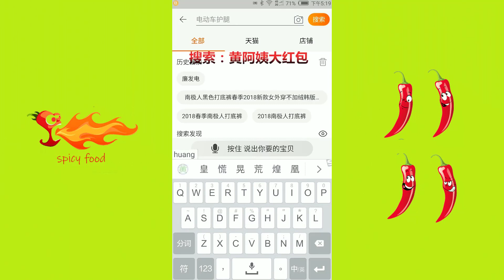Super Spicy Food | Trùm Ăn Cay TikTok là đây chứ đâu | insanely spicy food recipes